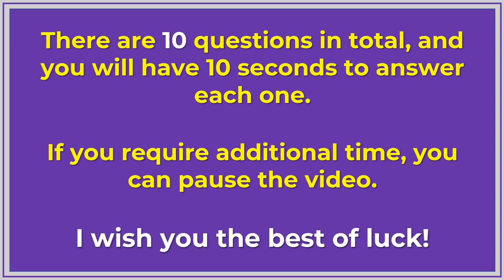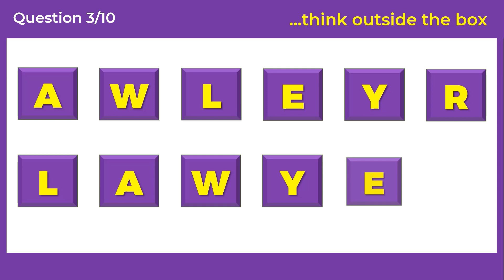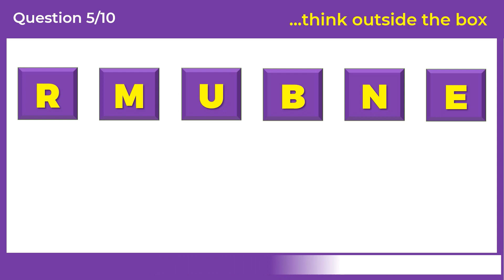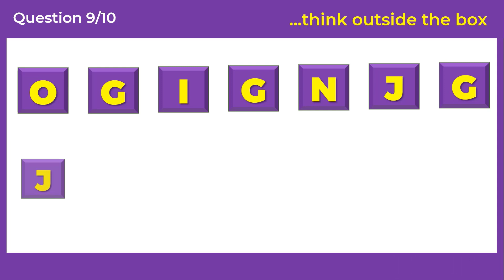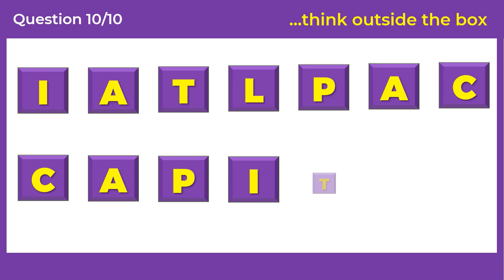Scrambled Word Game: Can You Guess The Word From Scrambled Letters? - Part 35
Can you determine the word by rearranging its letters in the Scrambled Word Game?

If you have a passion for puzzles and word games, you're in for a delightful experience. This game is expertly crafted to assess your vocabulary skills and exercise your mind while providing a pleasurable and interactive experience.

The aim of this game is to unravel six-letter words within a specific time limit. You'll be presented with a group of mixed-up letters that must be rearranged to form a valid word. The trick is that the time limit will shrink with each level, and the words will become increasingly challenging to solve.

But this game isn't just about amusement; it's also an excellent method to enhance your vocabulary and spelling abilities. By unscrambling these words, you'll be expanding your knowledge of the English language and improving your ability to communicate effectively.

Morning quizzes, Daily grammar tests, Daily quizzes, Magic Of Words,
The Quiz Channel and Daily tests. Tenses Test. Grammar Tense Quiz. EdMo Tests and Quizzes, English proficiency tests. The correct form of verb test. Verb Quiz. Grammar Challenge. Grammar quizzes. Scrambledwordgames English tests and quizzes. Grammar tests and quizzes. Learn English With Lucy. General answers. General quizzes. Scrambled Word Games  Tenses practice exercises. Tenses MCQ. Multiple-choice test. MCQ English language. English proficiency tests. Grammar Q and A with answers. Grammar tests and quizzes. prepositions in English grammar. Only A Genius Can Answer This BRIGHT SIDE, Trend Central